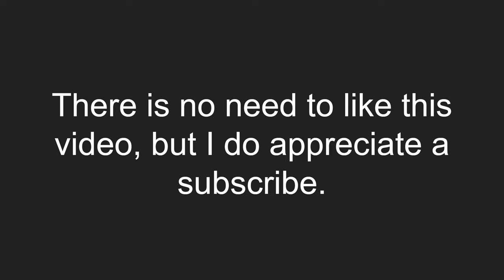GOING ON HIATUS